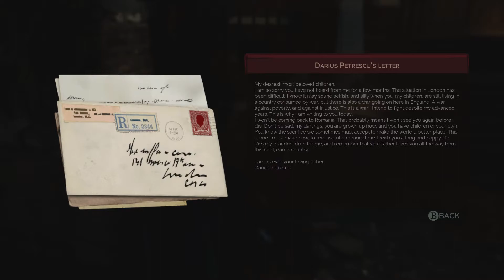VAMPYR Walkthrough Gameplay PART 13 CITIZENS OF WHITECHAPEL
Walkthrough gameplay of the new game VAMPYR. Xbox ONE, PS4 and PC.
In this episode we prowl the streets of WHITECHAPEL and seeks clues from the citizenry!